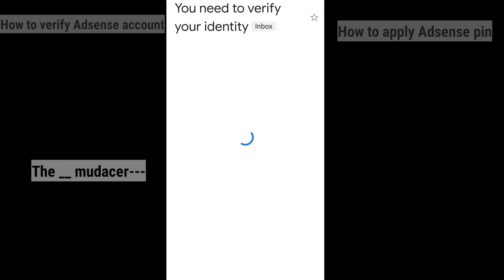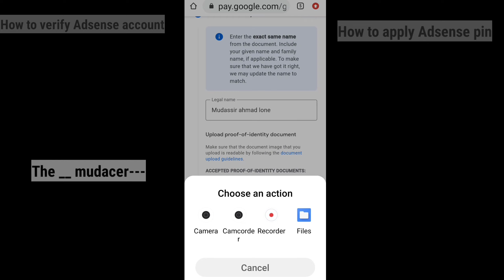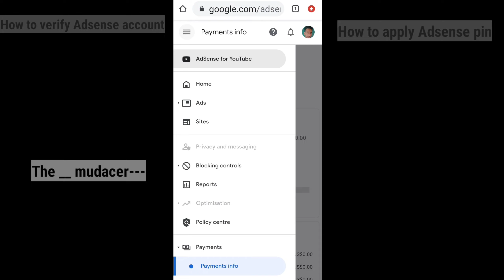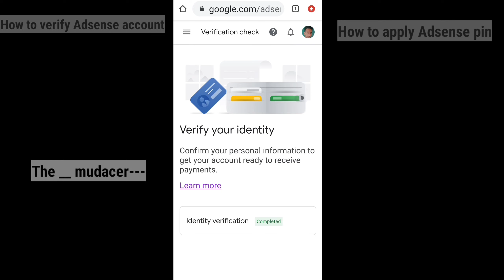How To Apply Google Adsense Pin | Google Adsense pin kaise apply karen 2022 | The mudacer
google adsense,
adsense,
how to verify google adsense, google adsense account verify kaise kare,
manoj dey,
google,
how to verify google adsense pin manually,
adsense pin verification, adsense pin verify kaise kare, adsense pin verify kaise kare 2022,
how to verify adsense pin 2022,
how to verify adsense pin manually,
technical israr,
adsense pin verification kab aata hai,
adsense pin verification 2022,
adsense pin verify from mobile,
adsense pin verify kaise karen,
adsense pin verify,
google pin kaise apply karen,
adsense account kaise banaye 2022,
How to create google adsense account 2022,
Google adsense account kaise banaye mobile me,
google adsense account kaise banaye, adsense account kaise banaye youtube ke liye mobile se,
how to create google adsense account for blogger,
how to create google adsense account for youtube in hindi, how to create google adsense account in mobile,
How To Create Google Adsense Account in 2022,